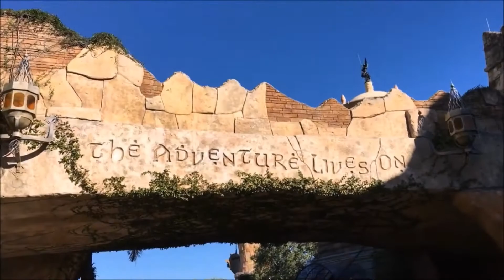Our Thursday Friday Vlog Michelle's latest book, The witchfinders sister was depressing 5 out of 5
Michelle couldn't put this book down even though it depressed her. The witchfinders sister, she gave it 5 out of 5